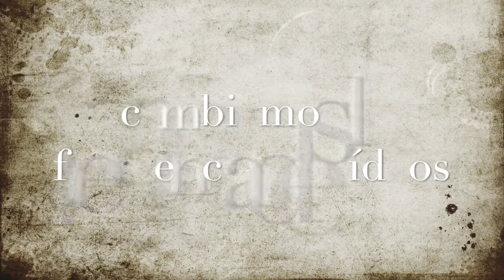Información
Direccion postal:

Mon Esteban
Apartado de correos 84
33600 Mieres (Asturias)
España